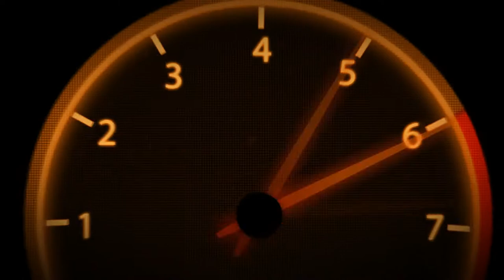VR46 | MotoGP World | Championship | Part 3